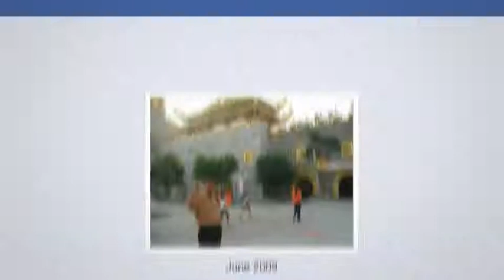Kỷ niệm những chặng đường đã qua của Hoàng Văn